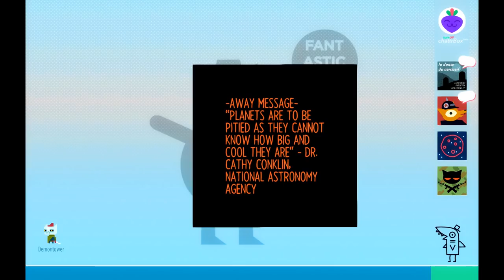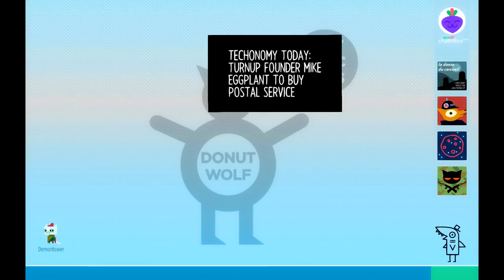Night in the Woods (Ep. 17 – God)